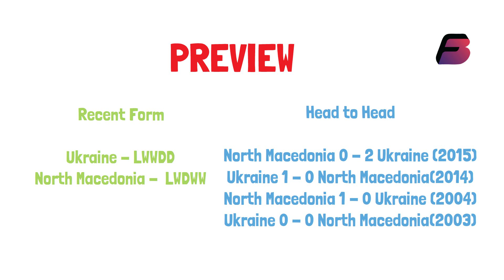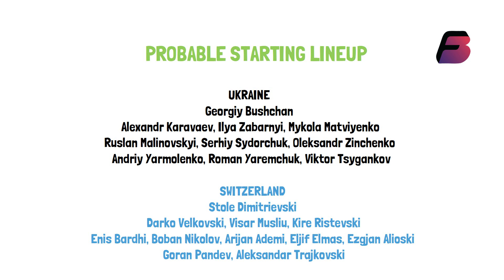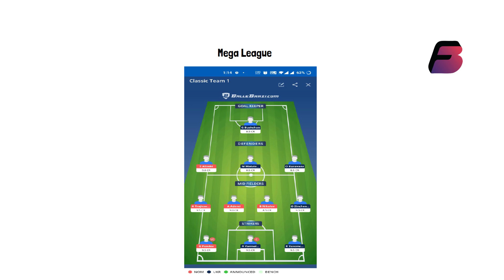FOOTBALL- Ukraine vs North Macedonia - Fantasy Preview, Fantasy Teams, - EURO CUP 2021 (ENG)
FOOTBALL- FRANCE vs GERMANY - Fantasy Preview, Fantasy Teams, and Lineups- EURO CUP 2021 (ENG)